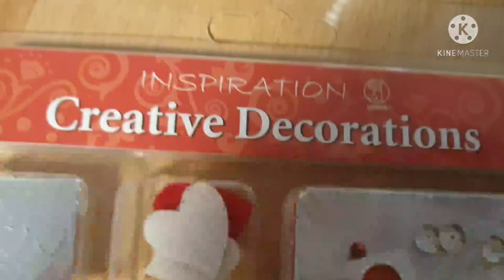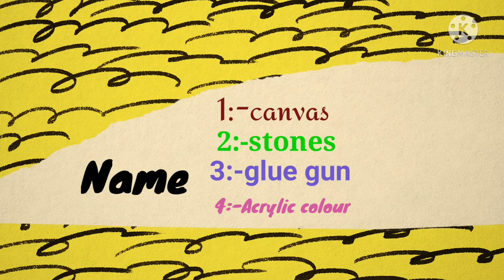How to reused old canvas painting//Experiment with 3 Acrylic painting//German side